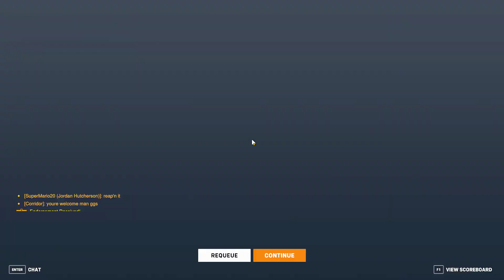Overwatch Classic Clip - Sweaty Hog Gameplay Part 2